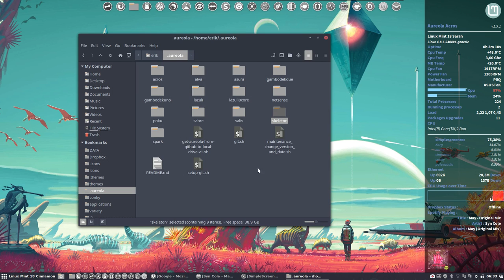How to install the new Aureola Skeleton conky when you have Aureola already installed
New conky for the conky application version greater than 1.10
(conky config is in LUA SYNTAX)